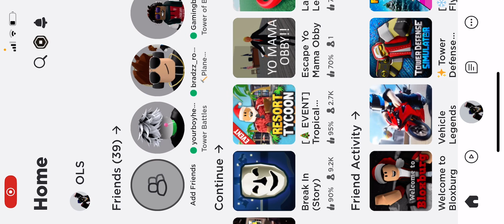Playing tower battles with my friend (ft ItsHenry376